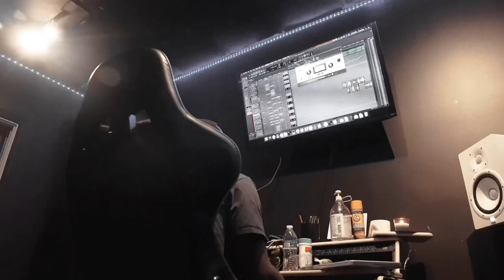Vlonejay Vlog Pt 1 (Debut Singles)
OceanFive Records
(“OceanFive Publishing”)